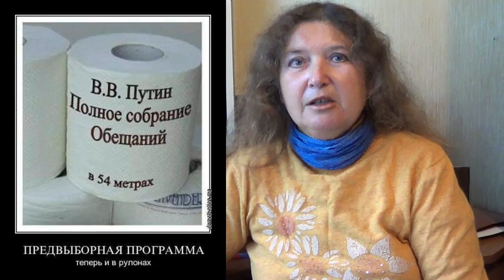Нет могилизации России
Видео рассказывает о том, как проходила мобилизация в России и каковы будут её последствия.

автор - Ива (Ирина) Афонская, филолог, литератор, поэтесса, художница, фотограф из Москвы, с 2015 года живёт в Болгарии.

ИЗ ДРУГИХ ВИДЕО :
и другие
ПОДПИСАТЬ ПЕТИЦИЮ ПРОТИВ ВОЙНЫ:
 О ВОЙНЕ НА УКРАИНЕ ДРУГИЕ КАНАЛЫ:
ФЕЙСБУК WATCH